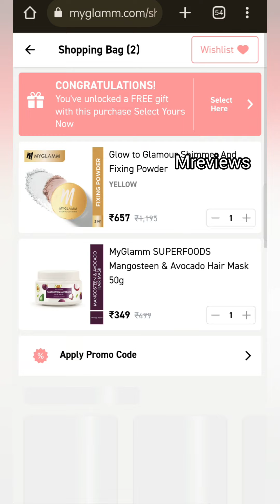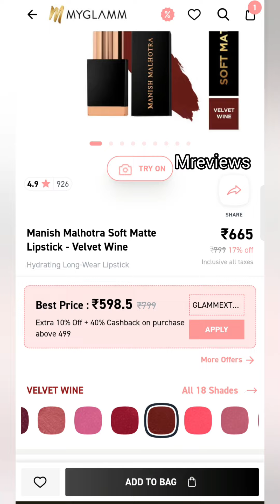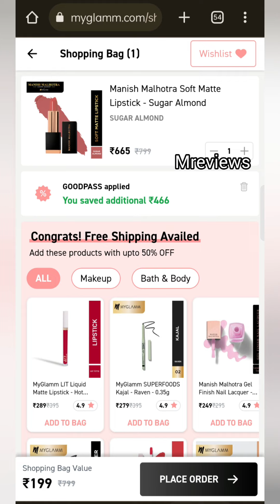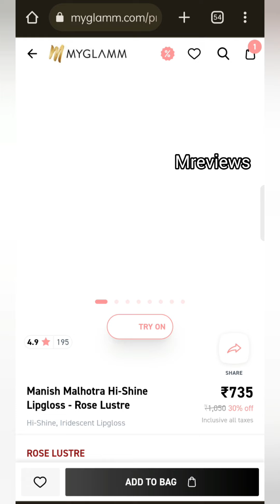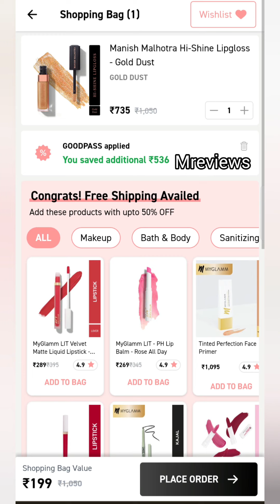🤍MyGlamm 🤍Manish Malhotra Products Loot Offer Today 🔥😍😱